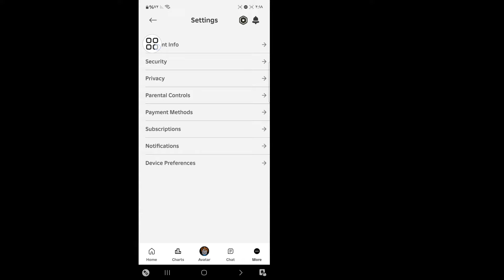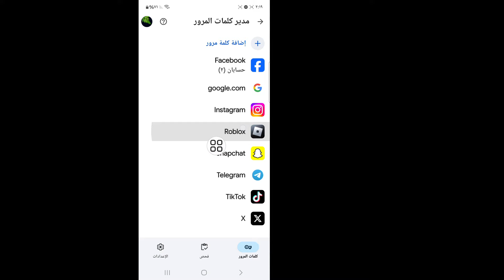كيفية رؤية كلمة المرور الخاصة بك على Roblox | كيفية معرفة كلمة مرور روبلوكس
هنا في هذا الفيديو سأعرض لك [كيفية رؤية كلمة مرور Roblox الخاصة بك]. لذا شاهد هذا الفيديو بعناية ولا تتخطاه، فإذا تخطيت هذا الفيديو فلن تفهمه جيدًا، لذا إذا واجهت أي مشكلة يمكنك أن تسألني وتعلق أدناه، وسأحاول حل مشكلتك، وإذا أعجبك هذا الفيديو، فيرجى الضغط على زر الإعجاب والاشتراك في قناتي، شكرًا لك.

استفسارات أخرى ذات صلة:

كيفية رؤية كلمة مرور Roblox الخاصة بك

كيف ترى كلمة مرورك على Roblox 2024؟

كيف أجد كلمة مرور Roblox الخاصة بي على Google؟

كيف تتحقق من تسجيل الدخول الخاص بك على Roblox؟

كيف تفتح Roblox بدون كلمة مرور؟

 كيفية رؤية كلمة مرور roblox الخاصة بك أثناء تسجيل الدخول

كيفية رؤية كلمة مرور roblox الخاصة بك على android

كيفية رؤية كلمة مرورك على roblox pc

كيفية رؤية كلمة مرور roblox الخاصة بك على الهاتف المحمول

كيفية رؤية كلمة مرور roblox الخاصة بك على الجهاز اللوحي

كيفية رؤية كلمة مرور roblox الخاصة بك على samsung
كيفية العثور على كلمة مرور roblox الخاصة بك إذا نسيتها

كيفية معرفة كلمة مرورك على roblox

كيفية رؤية كلمة مرورك في roblox

كيفية رؤية كلمة مرورك في roblox mobile

كيفية العثور على كلمة مرور roblox

معرفة كلمة مرور roblox

كيف أغير كلمة مروري؟

كيف أغير كلمة مروري على roblox؟

كلمة المرور